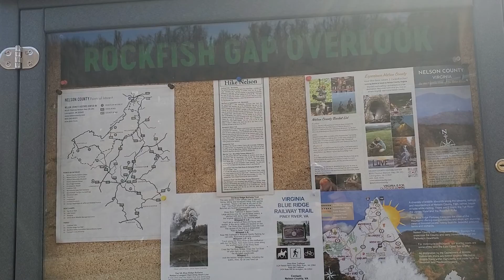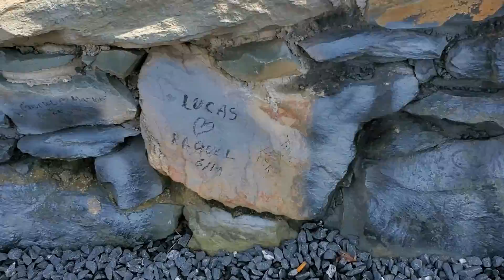VIRGINIA USA AT ROCKFISH GAP OVERLOOKING VIEW. FEB.16,2022